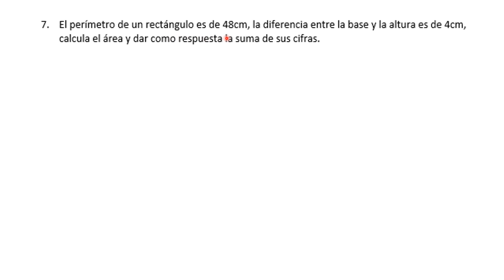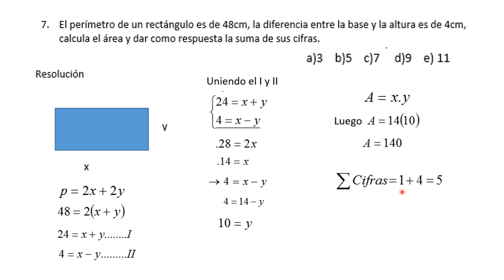MATEMÁTICA I - SEMANA 10 - EJERCICIO 7 ECUACIONES